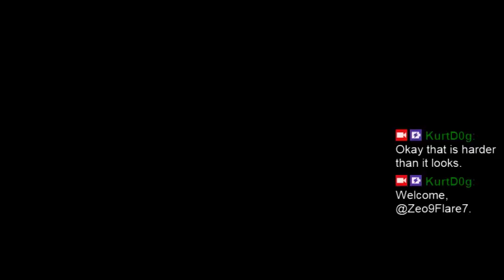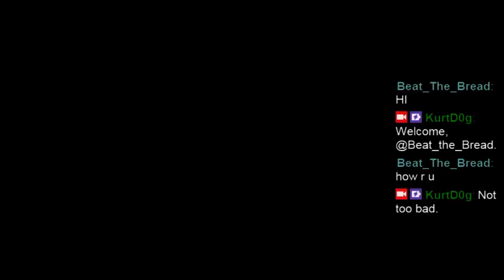Zig's Tests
Zig decides that if Nina can knock Iggy off the mast before she gets knocked off, that will be the first step in convincing him.  Next Zig says that both Nina and Ursula have to spend a night in the bottom hold of the ship.  Seems Zig's ship has a few ghosts, rats, and well...a lot of sea lice.